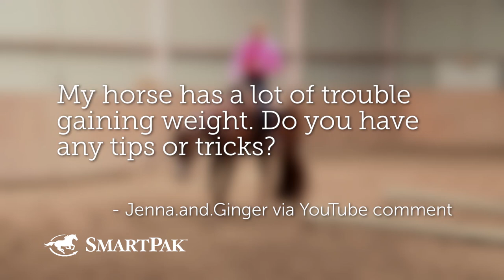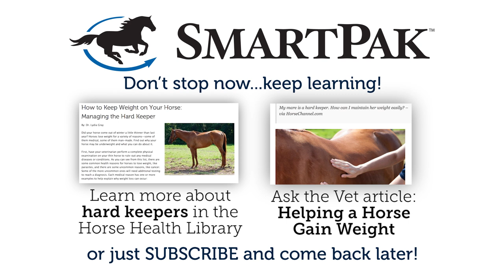Ask the Vet - Tips and tricks to get a horse to gain weight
This video is taken from the April 2016 episode ) of SmartPak's Ask the Vet video series featuring SmartPaker Sarah and Dr. Lydia Gray, SmartPak's Medical Director and Staff Veterinarian.

To see more from our Ask the Vet video series, you can check them out on the SmartPak blog ), SmartPak's Horse Health Library ), or on our Ask the Vet playlist

Want to know when the next Ask the Vet videos get posted? Want your question answered so you can win a SmartPak gift card?